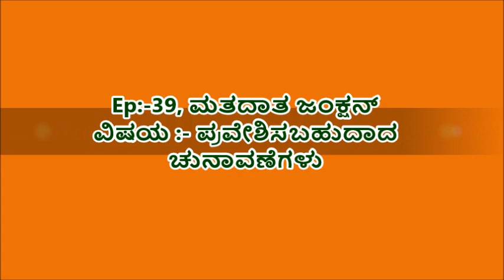Ep:-39, ಮತದಾತ ಜಂಕ್ಷನ್- ವಿಷಯ :- ಪ್ರವೇಶಿಸಬಹುದಾದ ಚುನಾವಣೆಗಳು II Accessible Elections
Episode :- 39, ಮತದಾತ ಜಂಕ್ಷನ್
ವಿಷಯ:- ಪ್ರವೇಶಿಸಬಹುದಾದ ಚುನಾವಣೆಗಳು II Accessible Elections